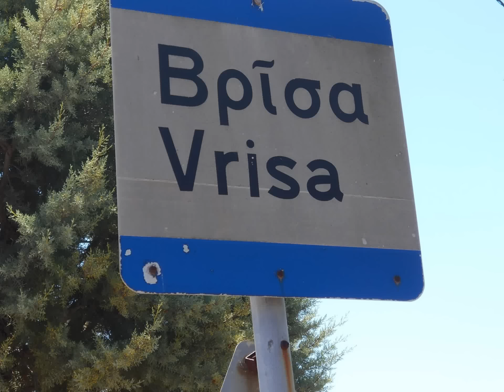Βρίσα ( Οδοιπορικό στη Λέσβο )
Εμείς θα θυμόμαστε αυτό το χωριό και αυτούς τους ανθρώπους κάπως έτσι,με εικόνες μνήμης από το οδοιπορικό που είχαμε πραγματοποιήσει πέρυσι τον Ιούλιο!!!